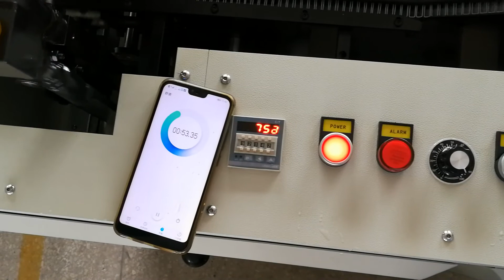Speeding - 840 loops/minute double wire forming machine